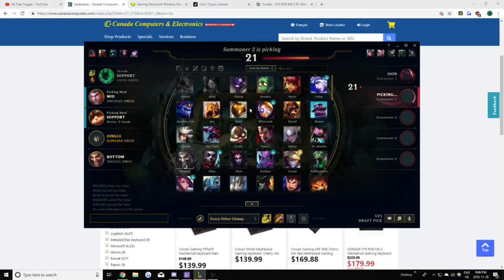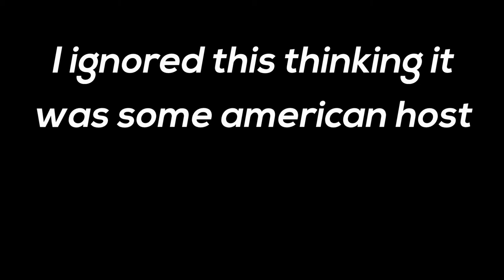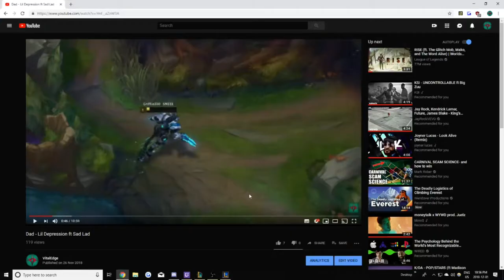"Lord Jesus" (Zed : 0 - 10:36 minutes)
I hope the audio wasn't TOO loud for you. I also hope you're enjoying the new editing style. The videos take much longer to make but they are also much better. I've been happy with the results.

Oh, and I may have a short video soon about a little contest I wanna have. I was given the idea by a comment and I'm gonna go with it.

Animal Crossing Trap Remix - 5 P.M. (prod. Biolumiose)